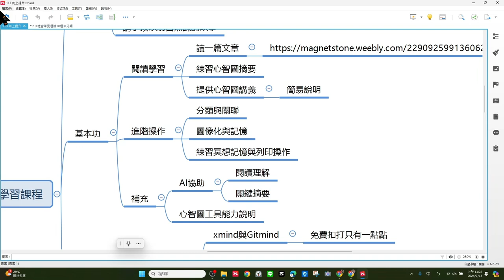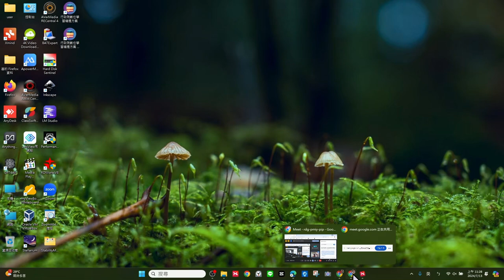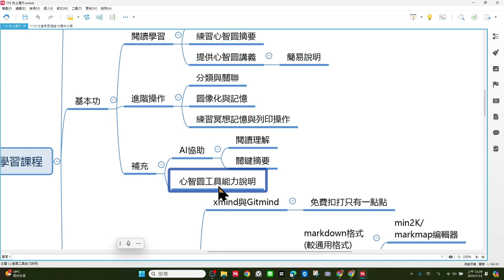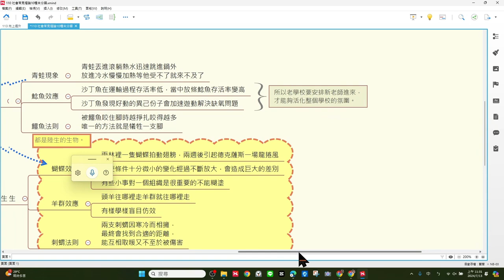1130713-向上提升學霸記憶04故事回憶背誦練習與心智圖進階功能OK